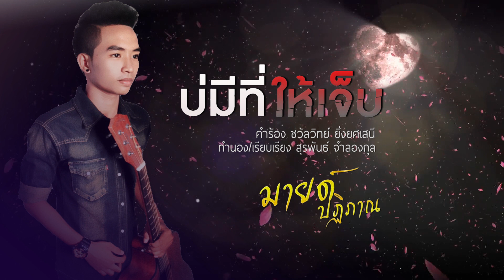บ่มีที่ให้เจ็บ Cover by มายด์ ปฏิภาณ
บ่มีที่ให้เจ็บ
Cover By มายด์ ปฏิภาณ ขจรภพ
คำร้อง  : ชวัลวิทย์ ยิ่งยศเสนีย์
ทำนอง / เรียบเรียง  สุรพันธ์ จำลองกุล

แกรมมี่ โกลด์ เปิดทาง สร้างโปรเจคยักษ์ “ตามล่าหานักร้อง”
คัฟเวอร์เพลง  “บ่มีที่ให้เจ็บ”  ให้คนฟังตัดสินคุณ
การตัดสินจะวัดจากยอดวิวที่มากที่สุด
ประกาศผล ในวันที่ 16 กรกฎาคม 2561 เวลา 18.00 น.
ปล. การตัดสินจากยอดวิวเป็นเอกฉันท์นะจ๊ะ